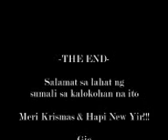science discovery center christmas music video